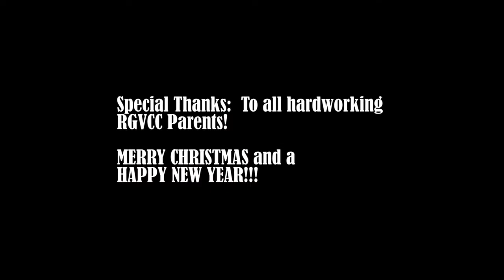a christmas carol by: Pam Andrews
A Christmas Carol Musical by: Pam Andrews
Performed by: Rio Grande Children's Chorus
Directed By: J. Pepito